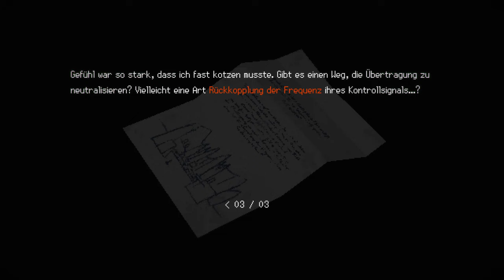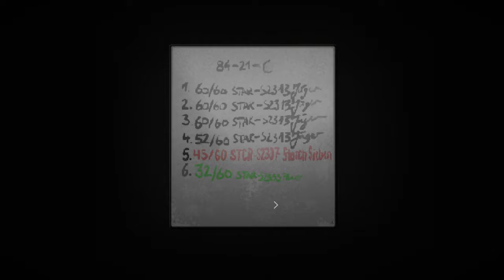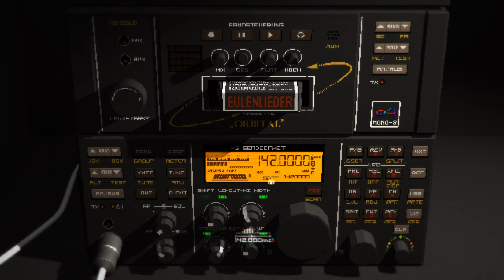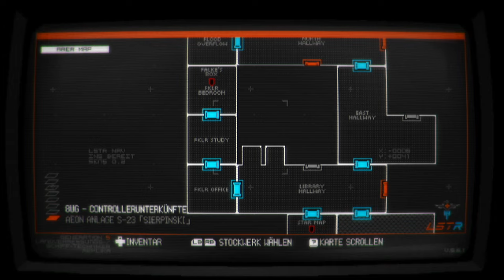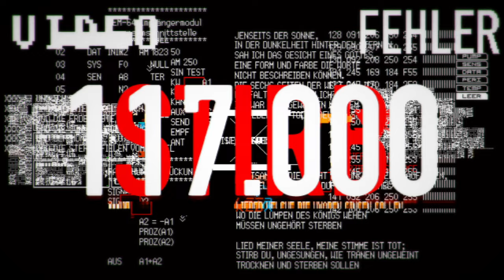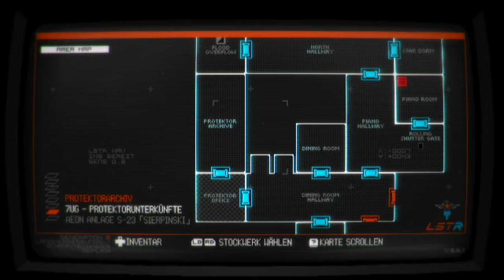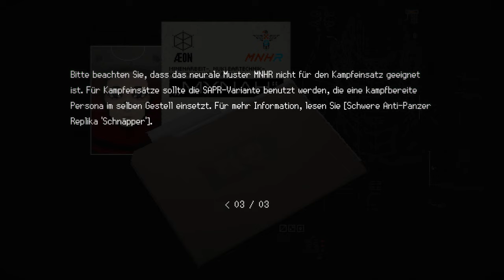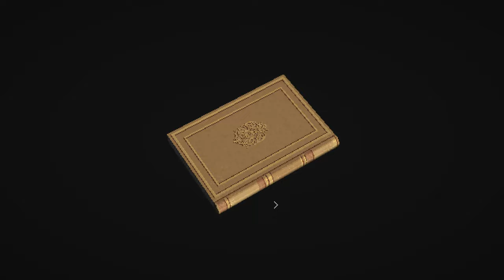Signalis #05 - deutsch - gameplay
Safe Puzzle Stern: Man geht zum Star Map Raum und schaut sich das Sonnensystem an wenn der Planet Leng oben auf 0 Uhr ist (Stern Symbol)
Kitezh ist dann auf 11 Uhr, Rotfront auf 8 Uhr und Buyan auf 4 Uhr.
So stellt man die Kombi dann am Safe ein.